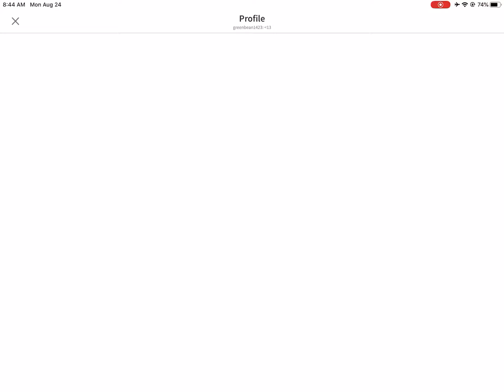I beat ToC but forgot to rec it so heres the badge